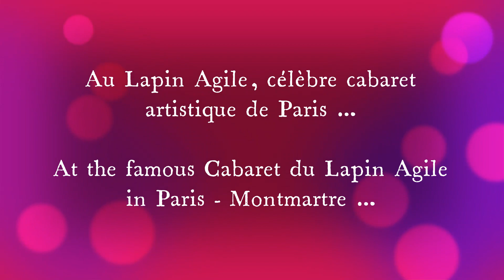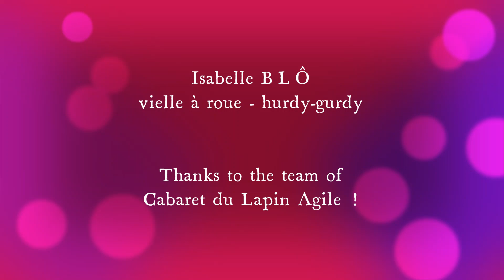Performance with hurdy-gurdy at Cabaret Lapin Agile, Paris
Famous place for French songs in Paris since 19th century : the Cabaret du Lapin Agile.
I have performed with the hurdy-gurdy on August 1st 2023 (next time on August 8th 2023).